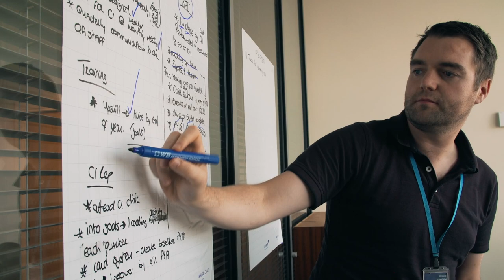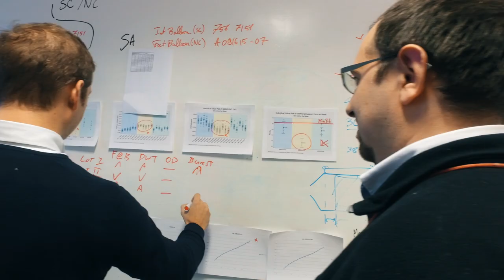R&D Careers at Medtronic Ireland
At Medtronic , we believe that when people from different cultures, genders, and points of view come together, innovation is the result — and everyone wins. Medtronic walks the walk, creating an inclusive culture where you can thrive - Come for a job, stay for a career!